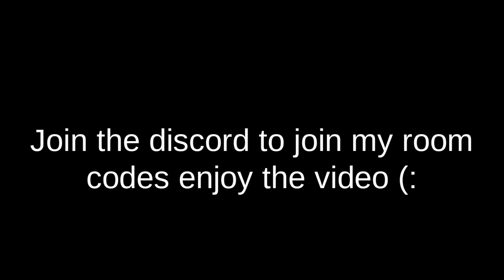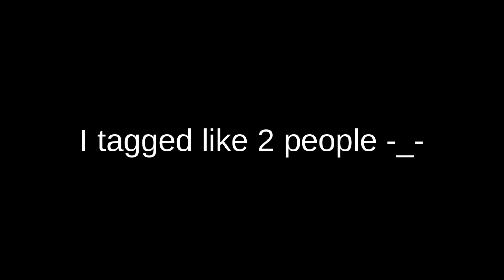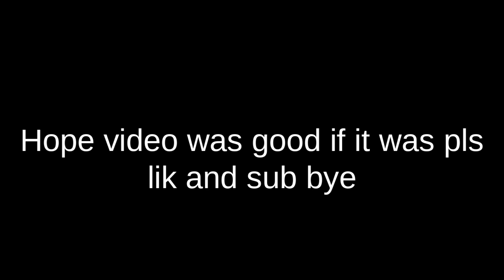Kid dies in gorilla tag..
my fav gorilla tag youtubers are jmancurly bec he has curly hair vincidor bec he does funny monke video like hide and seek i also like Turbo Alligator because of his maze game mode and i like GaryVR because he is cool here is a list of a cupple of my videos

new glitch in gorilla tag!

gorilla tag but everyone is monkejesus 100 sub special

floor is lava in gorilla tag

gorilla tag with my discord but its canyon only

hide and seek in gorilla tag

how to get on top of the map in gorilla tag with slippery walls (updated!)

gorilla tag but i use an rtx 3090 and its goes wrong

how to get to the top of the map with slippery walls in gorilla tag

collab in gorilla tag with Shark Boi and turbo

rec room with gorilla tag

Normal gorilla tag

Gorilla tag new update is awesome!

Going god mode in gorilla tag(montage)

Gorilla tag 9 in the chamber (on the oculus quest 2)